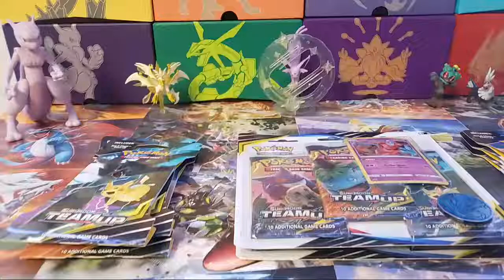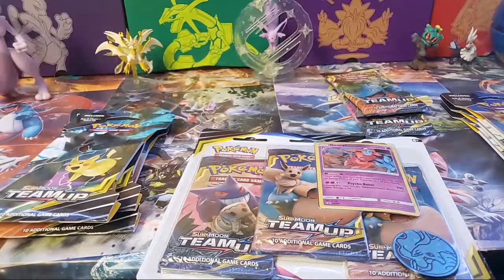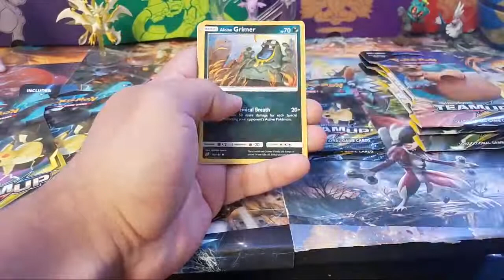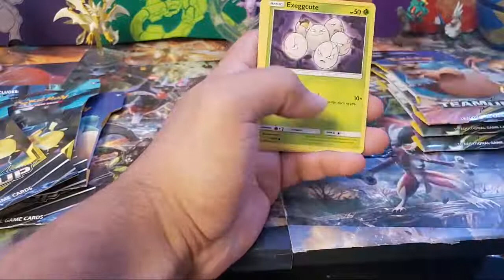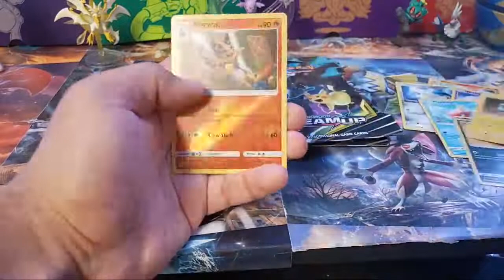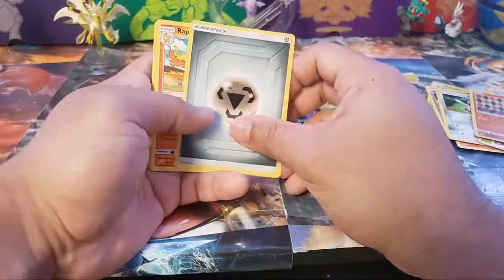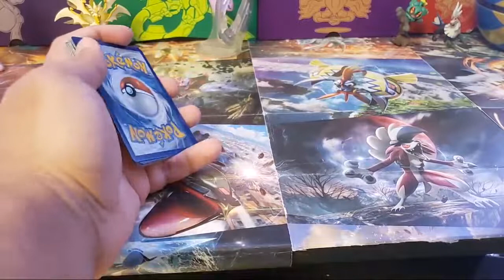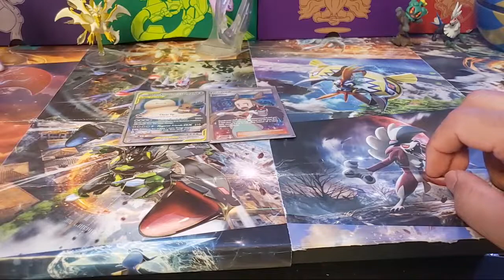Pokemon Team Up Packs